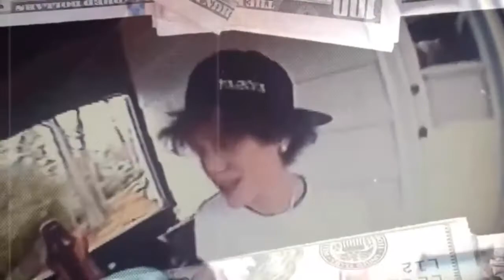BevonXJvne-glo!! (Prod.lil rinne) [music video @rizzjuggs]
Instagram @bev0n_ @prod.jvne @rizzjuggs !